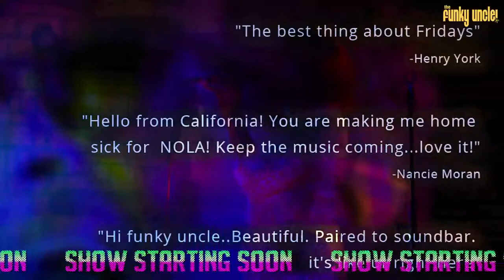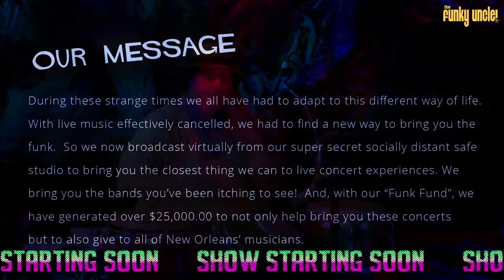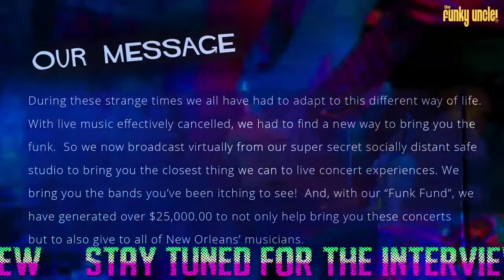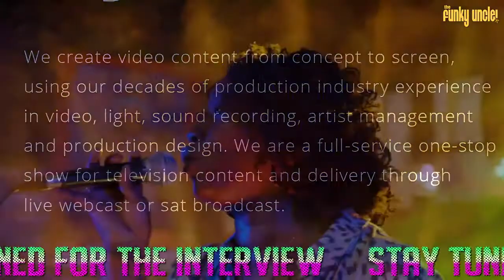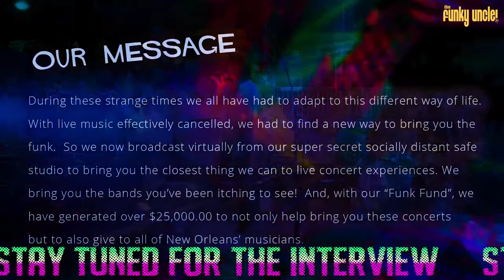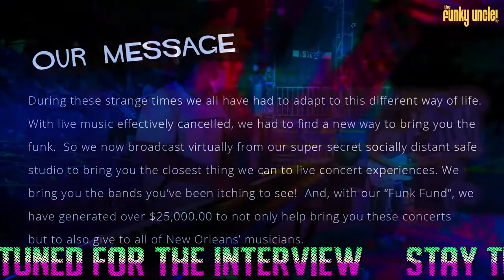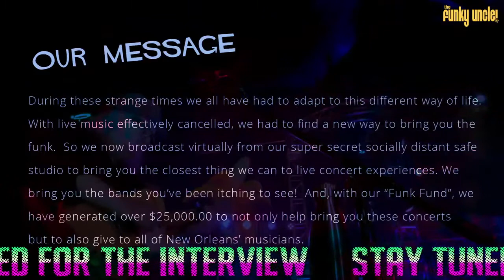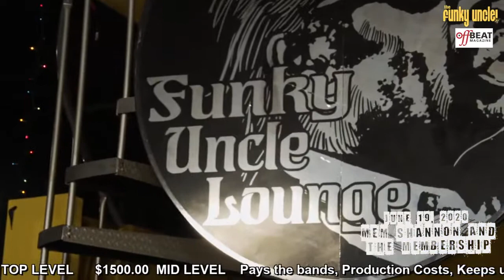Mem Shannon & The Membership - LIVE from The Funky Uncle (Full Show)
Fridays from the Funky Uncle presents : Mem Shannon & The Membership!

Previously recorded June 19th, 2020!

SETLIST:
1. The Moon Is Full (Albert Collins cover) (10:16)
2. Six Pack Of Blues (16:36)
3. The Thrill Is Gone (Roy Hawkins/B.B. King cover) (22:19)
4. Doing The Best That I Can (30:32)
5. Why I Sing The Blues (B.B. King cover) (35:54)
6. Ain't Nobody Home (Howard Tate/B.B. King cover) (42:27)
7. Snatching It Back (Clarence Carter cover) (52:51)
8. Voodoo (Neville Brothers cover) (57:56)
9. Angel Of Mercy (Homer Banks and Raymond Jackson/Albert King cover) (1:07:25)
10. Memphis In The Morning (1:14:17)
11. Payin' My Dues (1:20:54)
12. Unknown (1:26:14)
13. Mr. Blues (1:34:15)

or text "FUNK" to 36413!